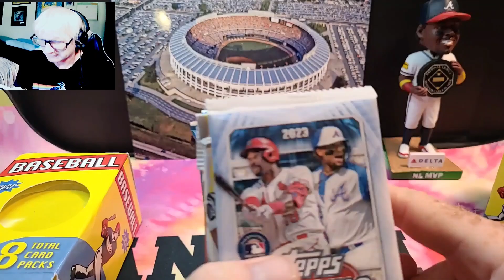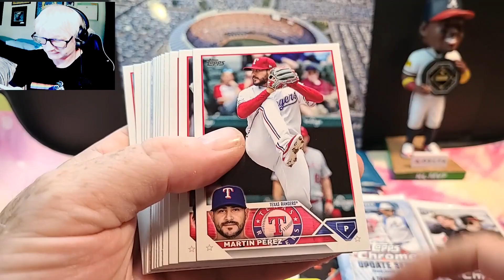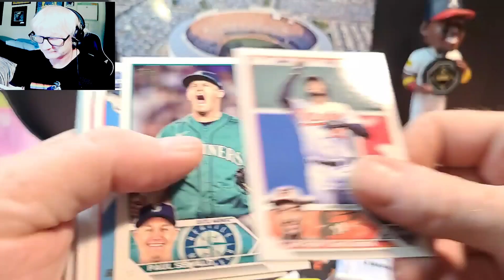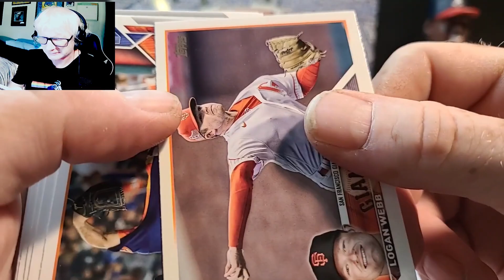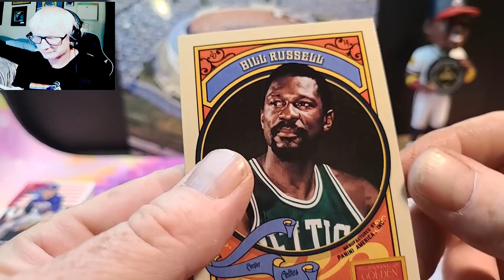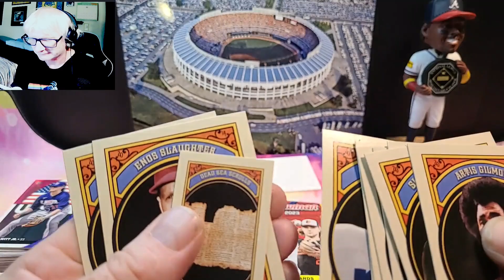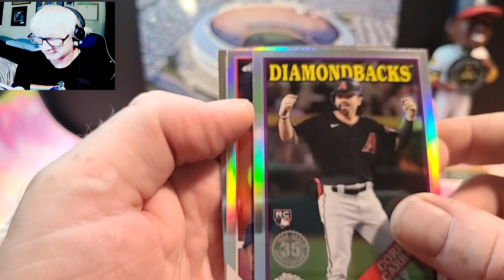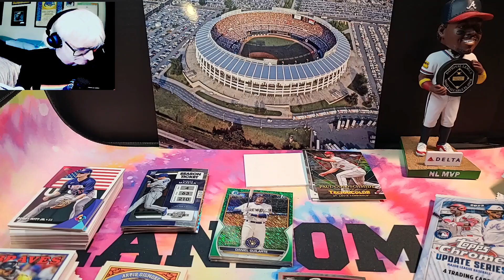New Baseball Mystery Boxes from Target!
🏈🏈🏈 CHANNEL DESCRIPTION🏈🏈🏈🏈
Where I ramble on about cards while opening any random pack that comes my way...

Physical address in case you want to send me stuff!
Kevin Bradsher
208 Northfield Dr

My E-bay Store: (I'm cuttin' me own throat here!)
Many pick lists with buy 2 get 3, 5, 8 FREE deals.
Auctions starting at $1. Constantly adding new cards!

@sportscards24seven  - Come join Theo and us for $9.95 budget rips on Tuesday and Saturday evenings. Great fun, Great value!

@FreeFridayBreaks9061 - Every Friday these guys open a box and give it away! Lots of fun and great videos during the week too!

@rex-freestylepackripps801 -  A lot of live streaming fun. Hot Wheels, Pokemon, Sportscards and more. Live on the road hunts!

@mr95cents - Darrell Giordano - Tales from the Shop - Veteran shop owner and long time card dealer. Giveaways every episode along with his excellent stories and a box opening and finds from the warehouse. Love his show!

@flippingsteve9355 - Great source of hobby happenings from a very knowledgable long time collector.

@NEO_Cards_Comics - Sports Cards, Comic Book, TCG Collecting & Investing. Looking at both the Sports Card & Comic book markets to find trend, report news, and talk about the hobby's.  Another guy that has a lot of experience and knowledge.

@TheCardDeal - Online card shop. Buy blasters, boxes, packs and watch them opened and have them shipped to you. Lot's of fun to watch and even more fun to buy, lol.

@Diamond.Princess  -  Join us to hang out and chat and buy some product for DP to open and ship. Good people fun times!
 - These two host the best sportscard podcast there is! Join us Saturday at 8PM for a great rundown of the weeks sporting events and hobby happenings. Both also have great channels they maintain as well!

@SpineTicks - This guy is a great host and loves comics and cards and games and all the stuff that makes life fun! A joy to watch and interact with every live stream. A great member of the cardmunity!
@DanTheCardMan2 - Dan has the best attitude of anyone in the communtiy, well at least in my opinion, lol. He exposes the dirty underside of the hobby and the why's and how's of... a must watch!

@TheSportsCardDad -  Another must watch. Very knowledgable about markets and cards. Great attitude and always good for some laughs.

@godisgreat8462 - Titus in Japan will turn you on to all sorts of great channels with his shout outs and he has a beautiful garden!

 @GripnRipSportsCards  - What is Topps up to?!!!  This guy will let you know, and it's probably not good!

@zachssportscards - On the hunt for cards in the hills of North Georgia! Come join the live stream on Three Pack Thursdays

One of the most fun channels to watch personal breaks. These kids are great!

@bryanbasketballs2504 - TOOT TOOT! You gotta watch to understand why you gotta watch! Premieres on Saturday nights at 9PM Eastern time!